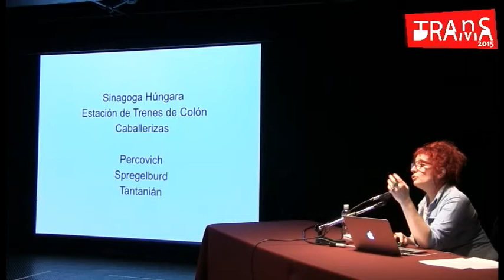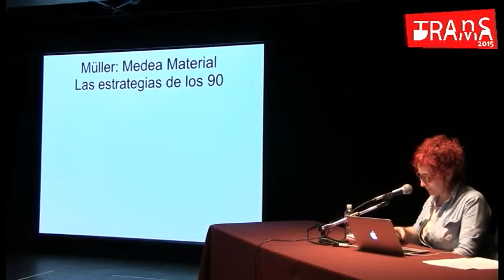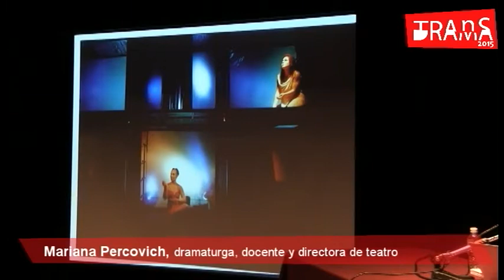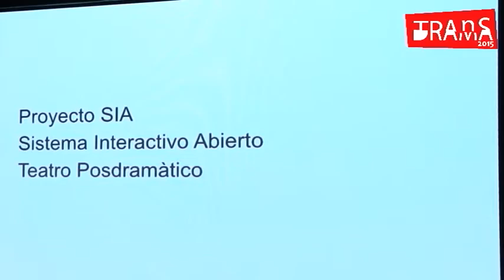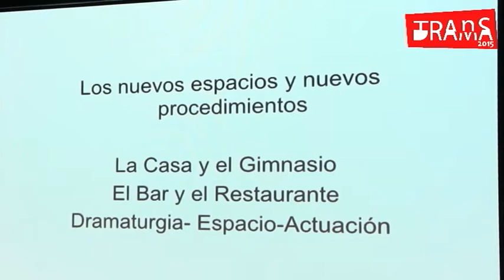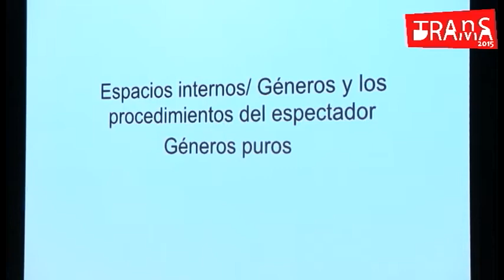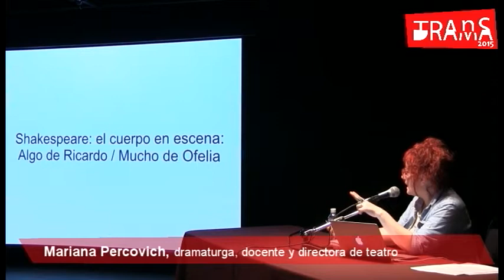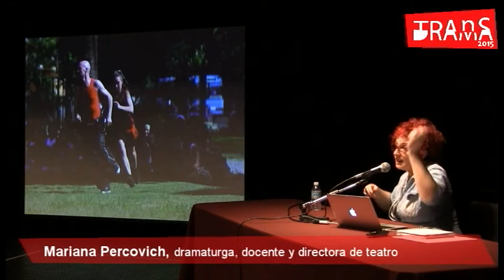MARIANA PERCOVICH / TRANSDrama 2015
MARIANA PERCOVICH / Clase Magistral
LA FORMACIÓN ACTORAL EN LA ERA DE LO POSDRAMÁTICO
Actuar o no actuar: esa es la cuestión

SEMBLANZA
Mariana Percovich es dramaturga, docente y directora de teatro. Se graduó como profesora de literatura en el  Instituto de Profesores Artigas (IPA) de Montevideo. Desde  2007 forma parte de la Compañía COMPLOT.
Fue Coordinadora de Artes Escénicas del Ministerio de Educación y Cultura de su país, por cuatro años. Ha ganado el Premio Florencio en dos ocasiones; Premio ITI (Instituto Internacional de Teatro); el Premio Morosoli de Plata; así como los premios Iris, Moliere, MEC y Gralha Azul. Actualmente es directora de la EMAD (Escuela Multidisciplinaria de Arte Dramático Margarita Xirgu).
Como dramaturga ha recibido diversos premios: Premio ITI, Premio Morosoli de Plata, Premio a dramaturgia no convencional en espacios no convencionales del MEC, Premio Nacional de Literatura. En diciembre del 2009 se estrenó en San Pablo su texto For Export del Uruguay bajo la dirección de Newton Moreno. En 2014 se estrena en el Festival Internacional de Dramaturgia Europa más América, (Buenos Aires) su texto Medea del Olimar.
Tiene obra publicada en Uruguay, Francia y Argentina.